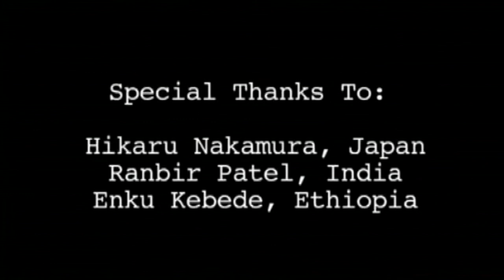Three International Students Discuss American Values (Unit 11)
Olivia, a student, is making a video about American values by interviewing three international students.